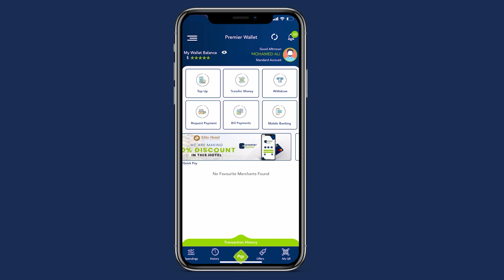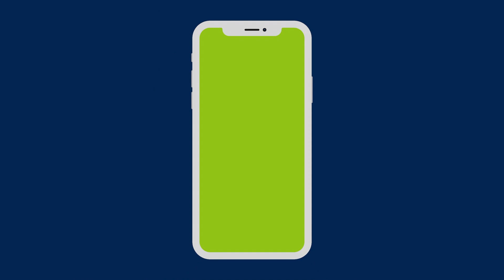Siyaasi Mohamed Shoortaaye oo Dalsan TV wareysi siiyay ayaa ka hadlay furitaanka Dastuurka Puntland.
Siyaasi Mohamed Shoortaaye oo Dalsan TV wareysi siiyay ayaa si adag uga hadlay furitaanka Dastuurka Puntland ee la filayo in uu Baarlamaanka Puntland dhowaan furo wax ka badalna ku sameeyo qodobo ku jiro.